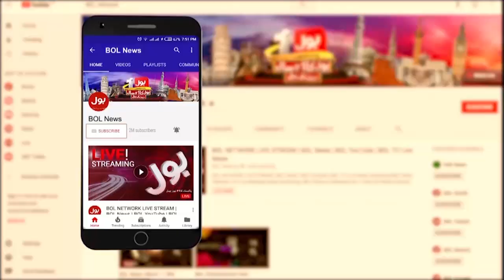Rana Shamim Bayan e Halfi | Rana Shamim Case | BOL News